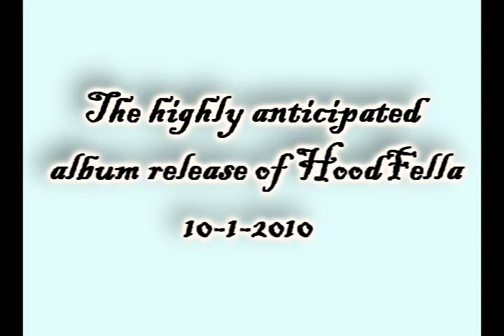Jay Da Barber's album Release Party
It goes down Friday October 1st, 2010 @Balanca's Pyro Room 1809 Grand, Kc Mo. The highly anticipated album release of Hoodfella. Doors open @10p. This is a 21 and up event. No dress code. Admission is 10.00 at the door. We've got DJ Phillo TNP on the 1's and 2's. We've got Jay da Barber, V.V., Keed the Heater, Young Boss, G.G.L 3. and more performing. This will be a sale out event. Get the album that night as well. There will be an open kitchen with some of the best food in town, we've got a great bartender Miss Lori and she knows how to make some mean drinks. So come kick it with Bi Polar Ent and Bogard Ent for the night. We're goin strong til 3 in the mornin!!!